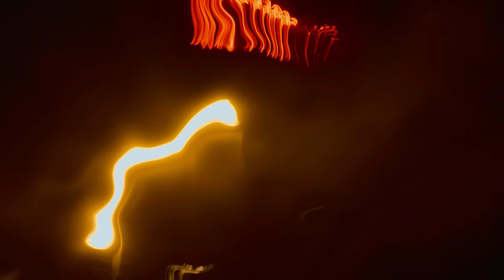Bounty Killer, Richie Stephens - Crazy (remix) Official Video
Song: Crazy (remix)
Artists: Richie Stephens, Bounty Killer
Producer: Chris Thomas, Garth McDonald
Engineer: Javaun "Gahlaxi" Green
Label: OUTFYTT RECORDS | I.W.A.A.D. MUSIC L.L.C